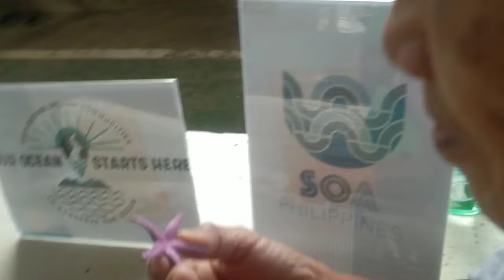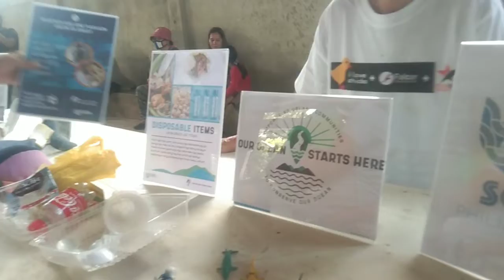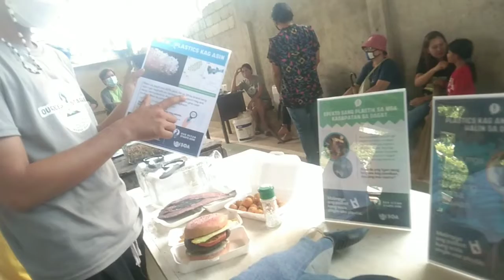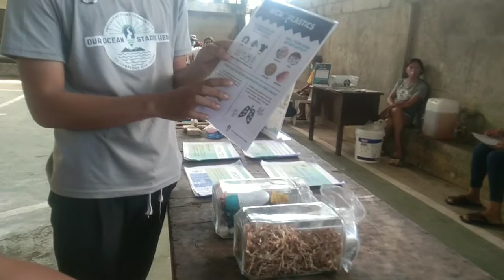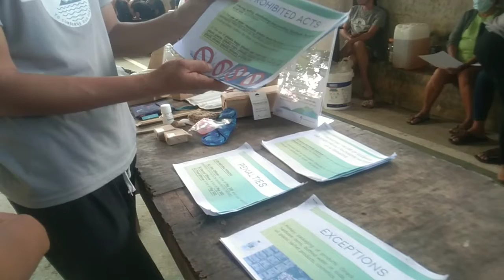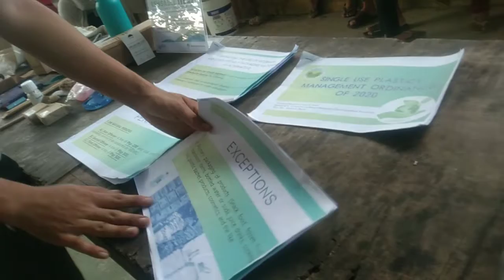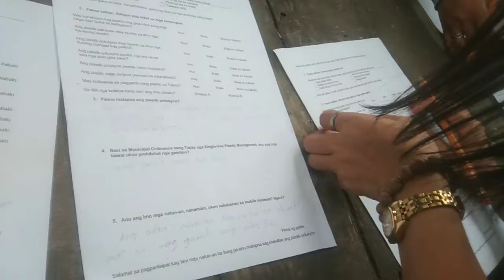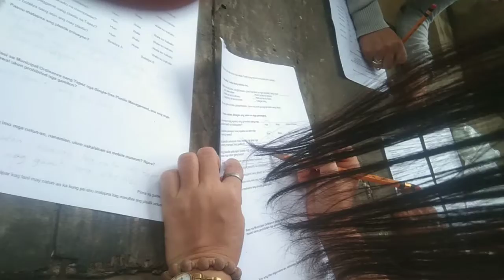PART2 SHORT DISCUSSION USING PLASTIC THE DISADVANTAGE AND ADVANTAGE